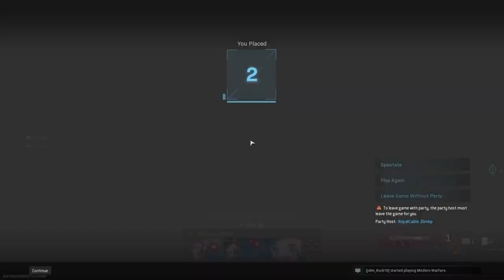Call of Duty: WARZONE WTF & Funny Moments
COD Warzone:
* NethskieGamer#5276491

Fortnite Account:
* orenogalkenetot

Apex Account:
* orenogalkenetot

Gear : Ps4
KBM : k636 Scorpion
Headset : Dobe

Funny Moments on Call of Duty Modern Warfare WARZONE
Funny Moments on Call of Duty Modern
 Warfare WARZONE